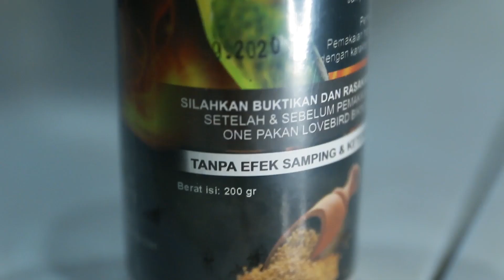PAKAN LOVEBIRD BIKIN KONSLET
FORMULA ONE PAKAN LOMBA BURUNG LOVEBIRD BIKIN NGEKEK KONSLET SEMPATI

Kegunaan:

Menstabilkan birahi lovebird
Memaksilmalkan performa lovebird
Sebagai sumber energi & power diajang kontes
Memperbaiki sistem syaraf motorik pada burung
Memaksimalkan volume & kualitas suara
Memulihkan kondisi burung pasca stress/sakit
Menjadikan lovebird ngekek panjang disegala medan
Menjadikan burung konslet full
Memaksimalkan stamina burung lovebird
SARAN PENGGUNAAN:

Lovebird dewasa: berikan H-1 sebelum lomba
Lovebird baby: berikan berturut-turut sampai ngekek total
Perhatian: Pemakaian harus disesuaikan dengan karakter & kondisi burung

Mengandung bahan: bijian alami dan serbuk bio energi, kaya akan vitamin ( A, B1, B2, B3, B5, B6, B12, C, dan kalsium)

Untuk jenis burung: Lovebird

Berat isi: 200 gram